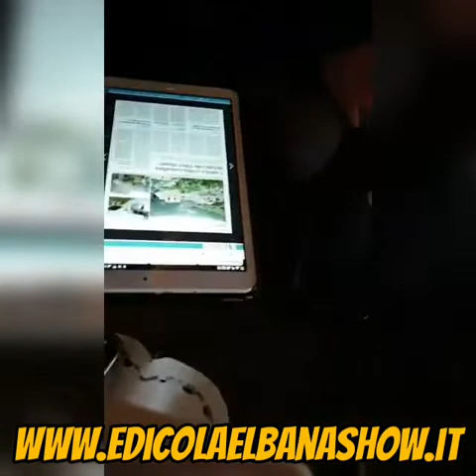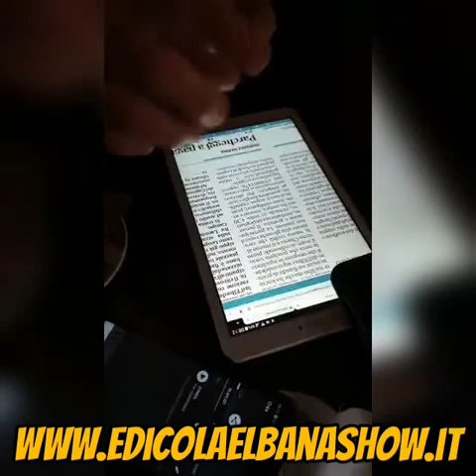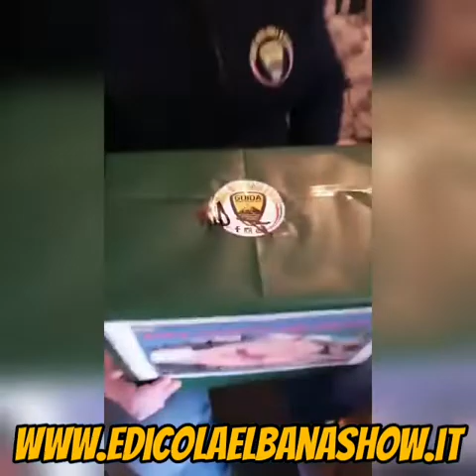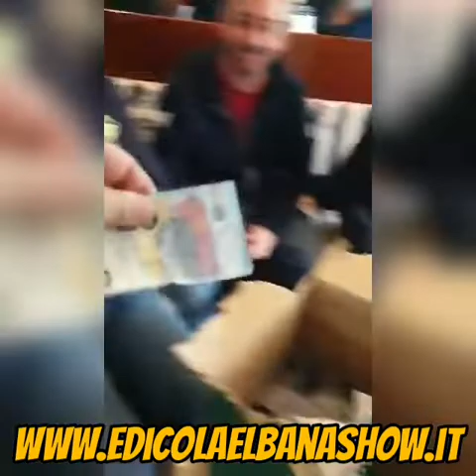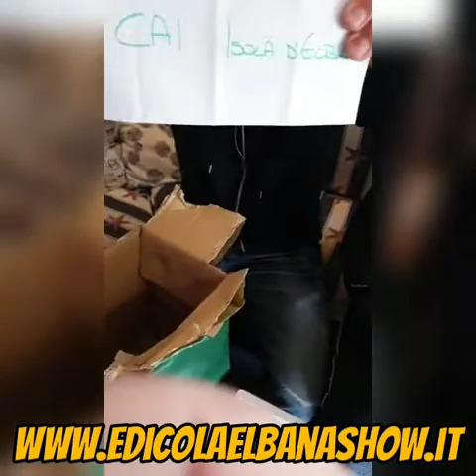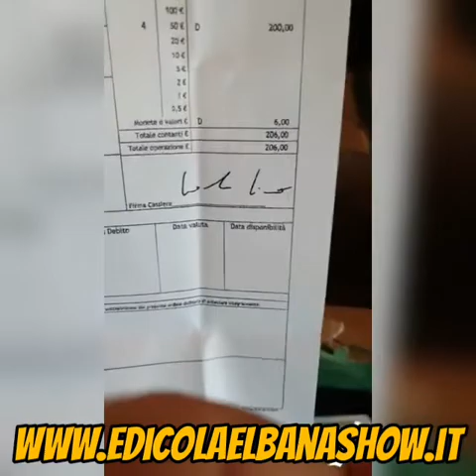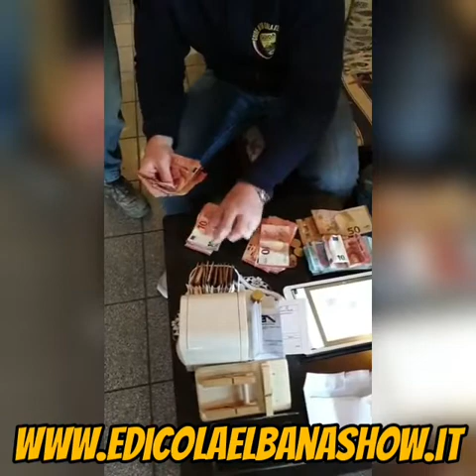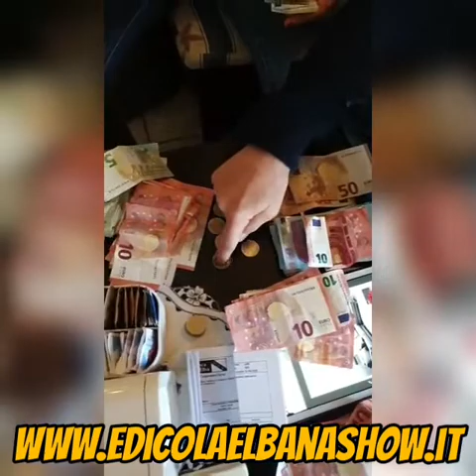Edicola Elbana Show del 28 Febbraio 2020